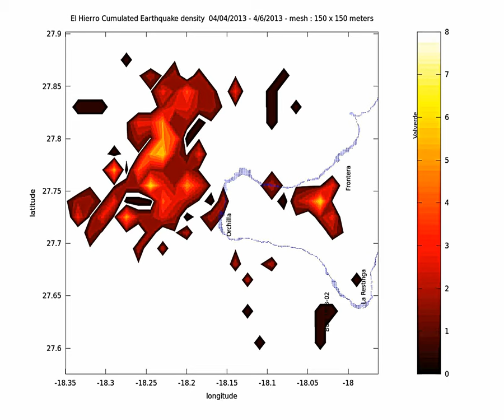El Hierro Earthquake density plot 04/04/2013 09/07/2013 mesh size 150 m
Title bar shows the start and current date.
Thsi is a cumulative plot (meaning the number of earthquake are added day by day and the density recalculated).
There are 2 colorbars. The first one for the first part of the video is set on automatic (meaning the color value show the minimum and maximum number of earthquakes per area at the given time).
The second one for the second part of the video shows the minimum and the final maximum value for earthquake density.

Data from IGN, made on Gnu Octave, Avconv for the video.